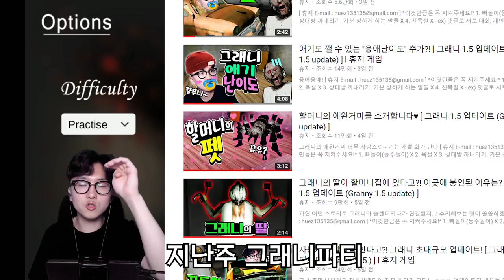거미를 잡을 수 있다? 없다? [ 그래니 (Granny) ] l 휴지 게임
저도 궁금했던 부분 해결되서

시 ㅡㅡ 원

1. 빠놀이(등수놀이) X
2. 욕설 X
3. 상대방 까내리기. 기분 상하게 하는 말들 X
4. 친목질 X - ex) 댓글로 서로 대화, 개인정보 및 신상 물어보기 등등